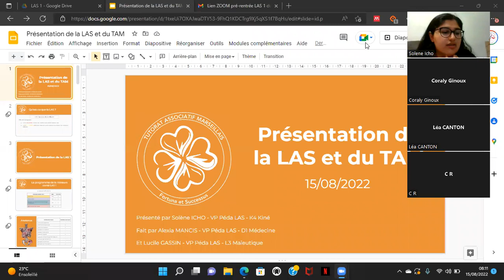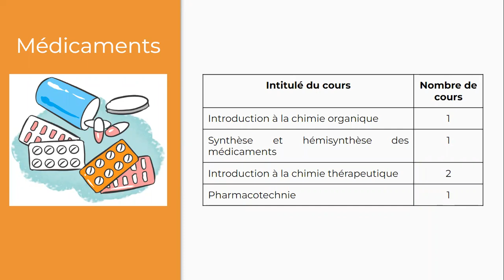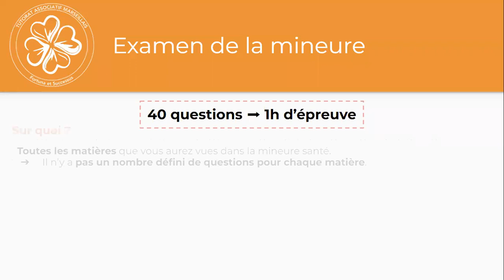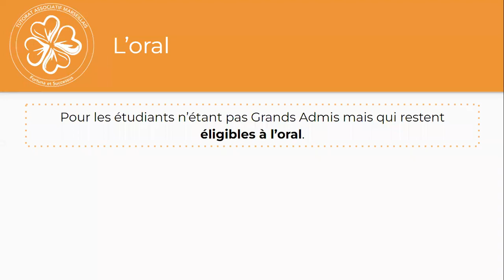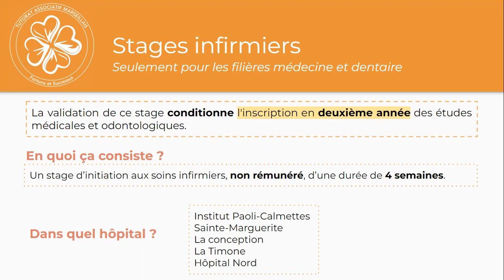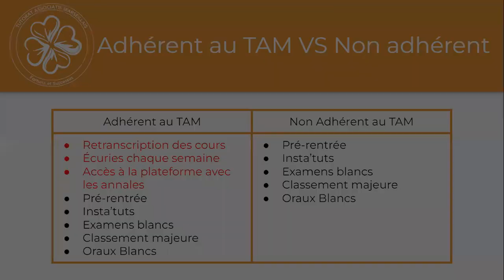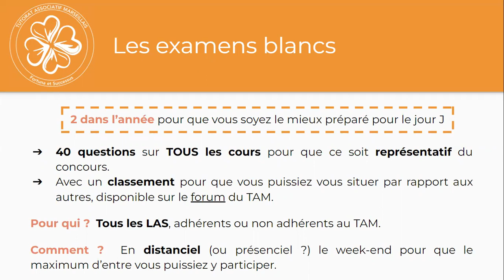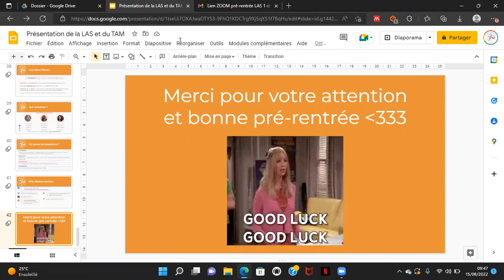Pré-rentrée LAS 2022 : Présentation de la LAS et du TAM 🍀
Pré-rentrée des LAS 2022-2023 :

Ici tu trouveras la rediffusion du premier cours de la pré-rentrée des LAS organisé par le TAM intitulé : "Présentation de la LAS et du TAM 🍀".

Merci à tous les participants de la réunion 🎥

TAMicalement 🍀